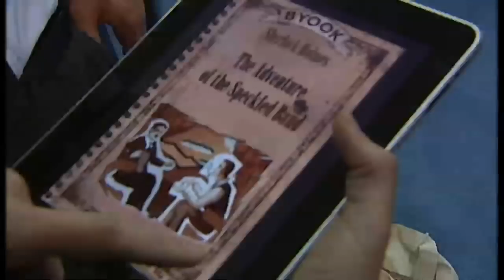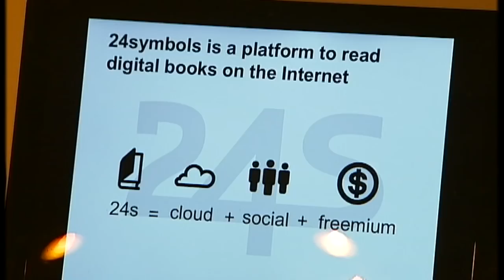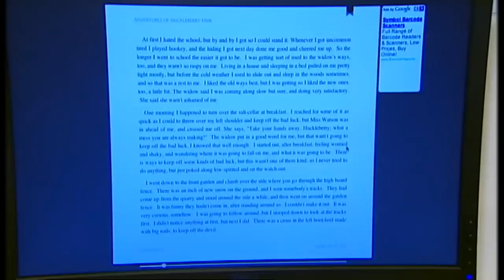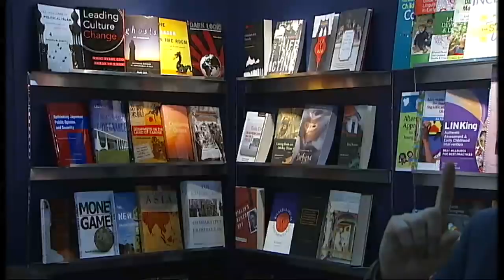Is a 'Spotify for books' on the way?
The publishing industry could go down a similar route to the music and film industry, allow access to books on a subscription basis. A new system, 24Symbols, bills itself as the Spotify for books.